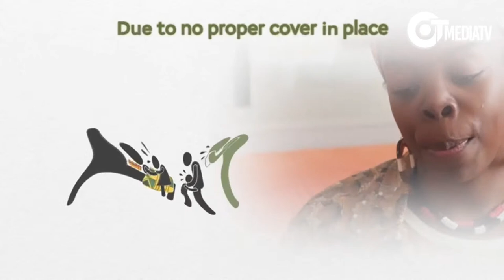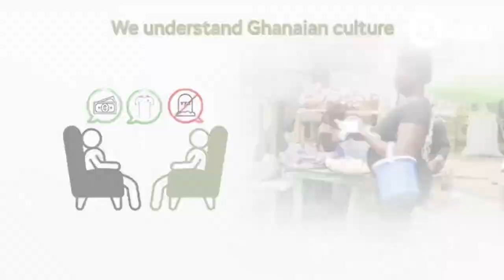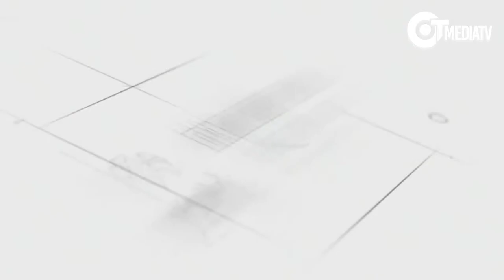GHANA CARD, PASSPORTS AND VISAS ISSUED IN THE DIASPORA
GUEST : H.E. Papa Owusu Ankomah- Ghana High Commissioner UK and Republic of Ireland
GUEST : Hon. Kwaku Ampratwum-Sarpong, Deputy Minister for Foreign Affairs and MP for Asante Mampong (In Charge of Passports & Visas)